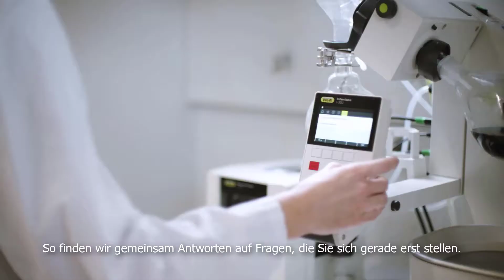Budenheim - Your partner to create joint value (DE Untertitel)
Gemeinsam mit Ihnen stellt sich Budenheim den Herausforderungen des globalen Wandels. Als Chemiespezialist erkennen wir globale Trends und beantworten Fragen der Zukunft. Gemeinsam werden wir zu Gestaltern des Wandels und machen die Welt sicherer, gesünder, leichter und mobiler. Möchten auch Sie neue Wege gehen? Dann begleiten Sie uns!